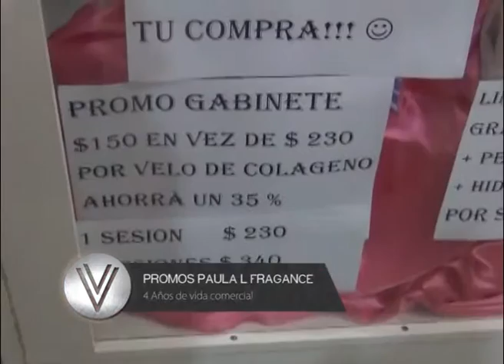PAULA L FRAGANCE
Mes Aniversario